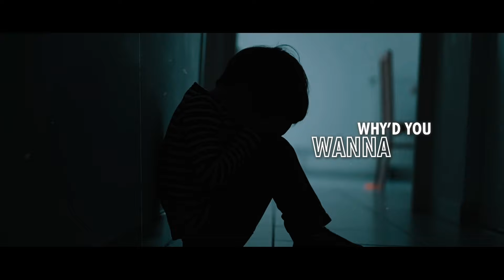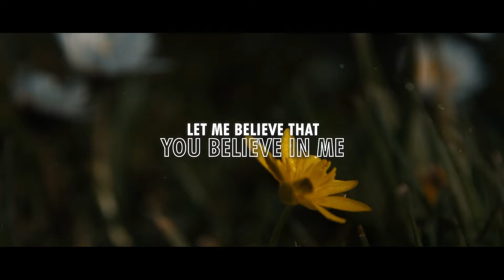Rap Meets ROCK with Fleetwood Mac in This EPIC Collaboration | Derek Clark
🎵 Vulnerable Moment: Rap Meets ROCK with Fleetwood Mac in This EPIC Collaboration

In this heartfelt and soul-stirring mashup, Derek Clark (Rapping Dad) combines his powerful rap lyrics with the iconic song "Landslide" by Fleetwood Mac and Stevie Nicks. This unique blend of rap and rock is an emotional rollercoaster that you don't want to miss! 🌟

✨ Need an inspirational speaker or performer? Hire Derek Clark for your next event!